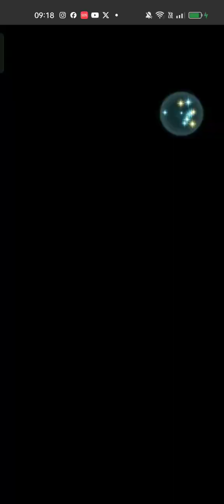Resonant Battles gameplay 23/7/2024 - Fire Emblem Heroes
Bonus Titles for this Season

My team for this Resonant Battles

Spring Myrrh
W! Cordelia
Bride Lapis
Y! Emmeryn